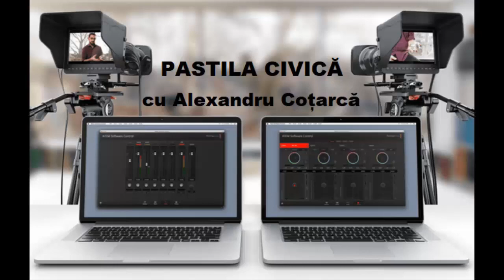Deschiderea secției de Șah în cadrul C S M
Deschiderea secției de Șah în cadrul C.S.M. (Club Sportiv Municipal)

Duminică, 4 iunie 2023, la Sloboia a avut loc deschiderea secției de Șah în cadrul C.S.M., eveniment dedicat copiilor.
Nicolae Călina, instructor de Șah, a demarat înființarea secției susținută de primăria municipiului Slobozia.
Șahul, sportul minții dezvoltă personalitatea și caracterul omului, acest sport poate fi practicat la orice vârstă.

Eu, Alexandru Coțarcă, activist civic m-am alăturat acestei inițiative fiind partener media.
Cu această ocazie mulțumesc d-lui Nicolae Călina, instructor de Șah pentru implicare și eforturi.

Reporter, cameraman, editor și montaj: Alexandru Coțarcă
Mod transmisie: Înregistrare, Format video: 16:9
O producție Civic Slobozia
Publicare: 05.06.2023